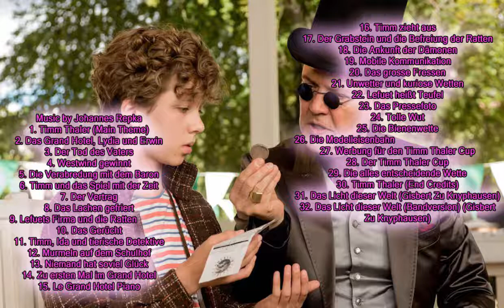Timm Thaler oder das verkaufte Lachen Soundtrack list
Source: Timm Thaler oder das verkaufte Lachen film
Genres Timm Thaler oder das verkaufte Lachen: Adventure, Drama, Family
Style Timm Thaler oder das verkaufte Lachen: OST
Country Timm Thaler oder das verkaufte Lachen:  Germany
Released Timm Thaler oder das verkaufte Lachen:  2 February 2017
Director: Andreas Dresen
Writers: Alexander Adolph (screenplay), James Krüss (novel)
Timm Thaler oder das verkaufte Lachen cast:  Arved Friese, Justus von Dohnányi, Axel Prahl, Charly Hübner, Steffi Kühnert, Nadja Uhl, Bjarne Mädel

Timm Thaler oder das verkaufte Lachen Song
1. Timm Thaler (Main Theme)
2. Das Grand Hotel, Lydia und Erwin
3. Der Tod des Vaters
4. Westwind gewinnt
5. Die Verabredung mit dem Baron
6. Timm und das Spiel mit der Zeit
7. Der Vertrag
8. Das Lachen gefriert
9. Lefuets Firma und die Ratten
10. Das Gerücht
11. Timm, Ida und tierische Detektive
12. Murmeln auf dem Schulhof
13. Niemand hat soviel Glück
14. Zu ersten Mal im Grand Hotel
15. Le Grand Hotel Piano
16. Timm zieht aus
17. Der Grabstein und die Befreiung der Ratten
18. Die Ankunft der Dämonen
19. Mobile Kommunikation
20. Das grosse Fressen
21. Unwetter und kuriose Wetten
22. Lefuet heißt Teufel
23. Das Pressefoto
24. Tolle Wut
25. Die Bienenwette
26. Die Modelleisenbahn
27. Werbung für den Timm Thaler Cup
28. Der Timm Thaler Cup
29. Die alles entscheidende Wette
30. Timm Thaler (End Credits)
31. Das Licht dieser Welt (Gisbert Zu Knyphausen)
32. Das Licht dieser Welt (Bandversion) (Gisbert Zu Knyphausen)

Welcome to Soundtracks from MOVIES. Here you will find many soundtraks (ost soundtrask) to famous movies and cartoons. Always soundtracks for movies.